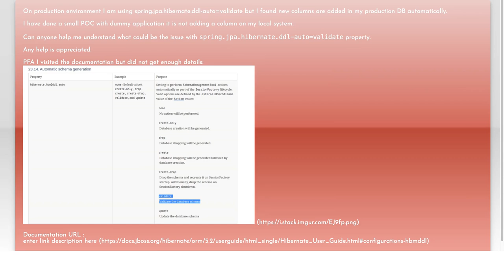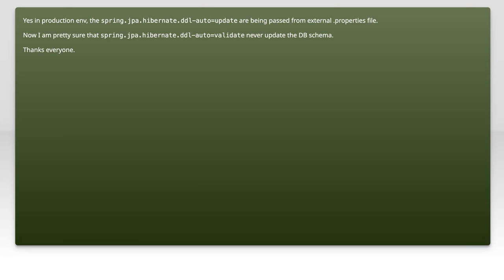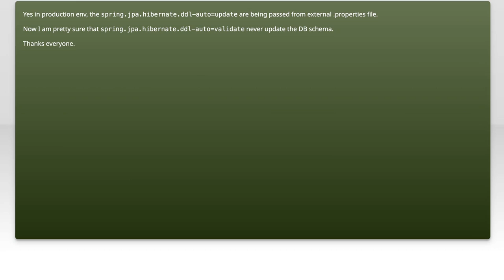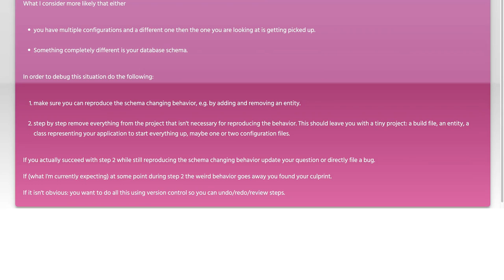Does spring.jpa.hibernate.ddl-auto=validate Modify Database Schema? Explained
In this video, we dive into the intricacies of the Spring framework and Hibernate's configuration, specifically focusing on the `spring.jpa.hibernate.ddl-auto=validate` setting. Many developers wonder whether this option impacts their database schema. Join us as we clarify what this setting does, how it interacts with your database, and the implications it has for your application's data integrity and structure. Whether you're a seasoned developer or just starting out, this explanation will help you understand the nuances of schema validation in Spring and Hibernate.

Today's Topic: Does spring.jpa.hibernate.ddl-auto=validate Modify Database Schema? Explained

Related to: spring.jpa.hibernate.ddl-auto, validate, modifydatabaseschema, hibernate, jpa, springframework, databasevalidation, schemamanagement, entitymanagement, applicationdevelopment, javapersistence, databaseconfiguration, springboot, orm, object-relationalmapping,